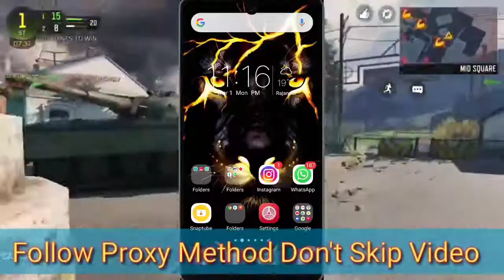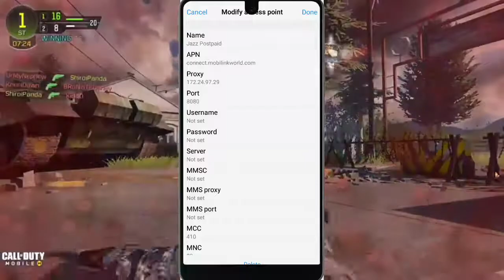Jazz 4G Internet Setting How To Do Jazz4G Internet Setting || Jazz Fast Internet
Title:- |•'--___--'•|
Aslam o Alikum, Everyone in this video I will tell you about Jazz internet Setting. if you don't know about Mobilink internet setting then don't worry, I will tell you complete information about jazz internet setting.
After watching this video you can get all information about Jazz internet Setting.
How To Set Fast Proxy APN In Jazz 4G || Jazz Fast Internet

(1)

(2)

(3)

(This video is only for legal use)

Hey Guys Zone-Fact Here, I Hope You Like My Video, if You Like So Please, Don't Forget To___

|•App^°^Link•|😉

Quarries :

"jazz New Internet setting in 2021"
"Jazz 3G & 4G New Fast Setting"
"jazz New Internet setting 2021"
"jazz New Internet setting for android phone"
"jazz New Internet setting for 4g sim"
"jazz New Internet setting for iPhone"
"idea Pakistan"
"jazz internet setting"
"jazz apn setting"
"jazz 4g setting"
"OBROY TV"
"obroy tv"
"Internet New Code 2020"
"Jazz"
"2020"
"jazz"
"Code 2020"
"Mobilink jazz"
"new"
"tips"
"jazz Official"
"app Proxy servers"
"vpn offer"
"muft code"
"jazz new proxy 2020"
"jazz new proxy 2019"
"new proxy for zong free internet 2019"
"mobilink jazz unlimited free internet code 2019"
"mobilink jazz new proxy today 2020"
"new proxy today 2020"
"new working code today"
"jazz free"
"jazz free internet working code"
"jazz free internet setting"
"jazz free internet working trick"
"jazz free internet"
"jazz free unlimited internet with"
"jazz free internet dali mbs tricks"
"jazz free mb new workin tricks today"
"jazz free internet proxy setting"
"jazz free internet code 2021"
"obroy tv"
"Jazz Free Unlimited Internet"
"how to increase internet speed"
"jazz internet setting"
"speed up mobile data"
"jazz internet setting for pubg"
"prince House TECH"
"jazz 4g apn"
"jazz manual internet setting"
"jazz manual apn"
"jazz 4g manual apn"
"jazz 4g manual"
"jazz 4g"
"4g"
"prince house tech"
"jazz mobilink"
"jazz apn"
"4g apn jazz"
"Jazz net setting"
"data setting"
"apn setting"
"mobilink internet setting"
"data jazz"
"jazz data setting"
"2019 jazz data setting"
"internet package setting"
"jazz internet setting 2020"
"jazz internet setting"
"jazz internet settings"
"lte setting"
"jazz 4g"
"jazz 4g setting code"
"jazz 4g setting"
"jazz 4g settings iphone"
"mobilink 4g lt"
"mobilink 4g lte"
"4g settings android"
"4g setting samsung"
"4g settings"
"TechVpro"
"How To Speed Up Jazz Internet"
"Increase Jazz Internet Speed"
"How To Increase Jazz Internet Speed"
"how to increase jazz 4g device speed"
"how to increase jazz wifi speed"
"how to increase jazz wingle speed"
"how to increase jazz device speed"
"how to increase jazz internet"
"how to speed up jazz 4g device"
"how to speed up jazz wifi"
"How To Increase zong internet speed"
"How To Increase telenor internet speed"
"internet"
"jazz internet"
"zong internet"
"internet"
"jazz internet"
"Jazz"
"jazz setting"
"internet setting for all android mobiles"
"Jazz Internet Settings For All Android Mobile"
"internet settings in android"
"jazz internet settings"
"jazz internet settings code"
"internet settings chrome"
"jazz data setting"
"mobilink data setting"
"Jazz internet setting"

______Thanks For Watching _____________# ZoneFact